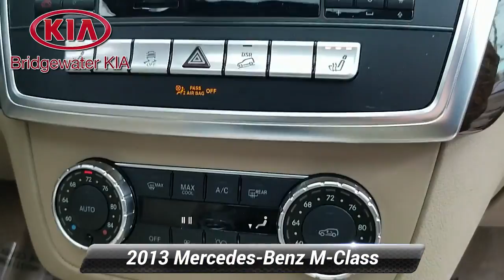Used 2013 Mercedes-Benz M-Class ML 350, Bridgewater, NJ 132212DC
Bridgewater Kia

2013 Mercedes-Benz ML 350 4MATIC, Dakota Brown Metallic Exterior over Almond Beige MB-Tex Leather Interior, ORIGINAL MSRP: $59,275.00, FACTORY OPTIONS INCLUDE: Premium Package (Originally $3,700), COMAND Navigation System with Voice Command, Rear-View Camera, iPod/MP3 Media Interface, Power Front Seats with Driver Seat Memory, Power Tilt/Telescoping Steering Column, Auto-Dimming Interior Rear-View Mirror, Auto-Dimming Power-Folding Exterior Mirrors, Lighting Package (Originally $1,290), Bi-Xenon Headlamps with Active Curve Illumination, Adaptive Highbeam Assist, Headlamp Washers, Lane Tracking Package (Originally $850), Blind Spot Assist, Lane Keeping Assist, Keyless Go Entry System (Originally $650), Brushed Aluminum Running Boards (Originally $670), Class IV Trailer Hitch (Originally $550), Dakota Brown Metallic Exterior Paint (Originally $720), VEHICLE HIGHLIGHTS: Keyless Go Entry System with Available Push Button Engine Start, COMAND Voice Activated Navigation System with 7 Color Monitor, Collision Prevention Assist, Blind Spot and Lane Keeping Assist, Rear-View Camera with Parking Guidance Display, AM/FM/Satellite HD Radio with In-Dash 6-Disc DVD/CD-Player and iPod/MP3 Media Interface, Bluetooth Audio and Hands-Free Wireless Phone Connectivity, Multi-Function Leather-Wrapped Steering Wheel with Audio Controls, Power Tilt/Telescoping Steering Column, Heated Power Adjustable Front Leather Seats with Driver Seat Lumbar Support and Memory, 60-40 Folding Rear Leather Split-Bench Seats, Tinted Glass Power Tilt and Slide Sunroof with Sunshade, Dual-Zone Automatic Climate Control with Air Filtration, Eucalyptus Wood Interior Trim with Polished Aluminum Interior Accents, Auto-Dimming Interior Rear-View Mirror, Universal Garage Door Opener, Beige Headliner, Automatic Bi-Xenon Headlights with Adaptive Highbeam Assist, Active Curve Illumination, Headlight Washers, LED Daytime Running Lights, LED Tail Lights, Auto-Dimming Power-Folding Heated Exterior Mirrors, Speed-Sensitive Mist Sensing Interval Windshield Wipers, Rear Window Wiper, Brushed Aluminum Running Boards, Power Liftgate, Trailer Hitch, 3.0L DOHC 24-Valve 6-Cylinder Engine, 7-Speed Driver-Adaptive Automatic Transmission with Steering Wheel Mounted Shift Paddles, 4MATIC Full-Time All-Wheel Drive System, Stainless Steel Exhaust with Chrome Tailpipe Finisher, 19 Twin-5-Spoke Aluminum-Alloy Wheels with All Season Tires, GUARANTEED Financing for All Types of Credit! Extended Warranty Available.

[RLVID:1932:4d8e1239011f47b6:d6e138262a3a1202:1]